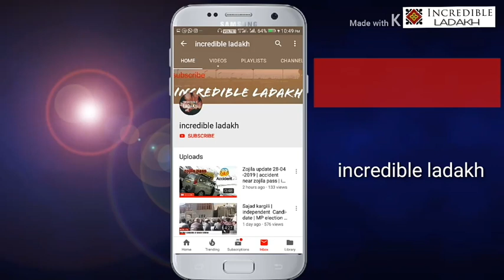Haji Asgar Ali Karbalai election speech rally at hussaini park kargil ladakh | incredible ladakh